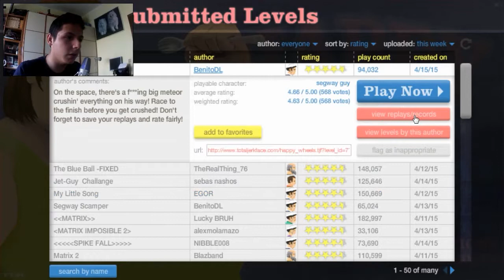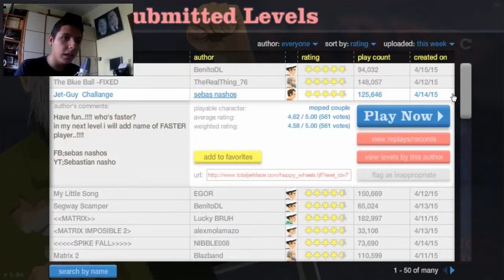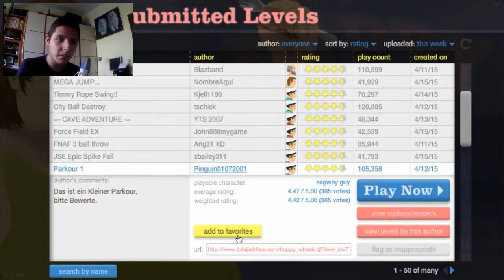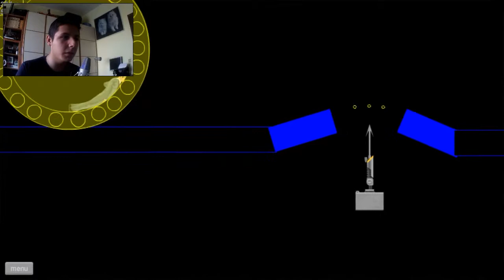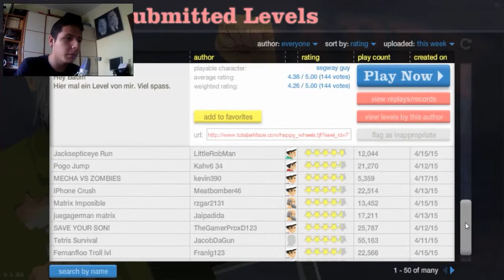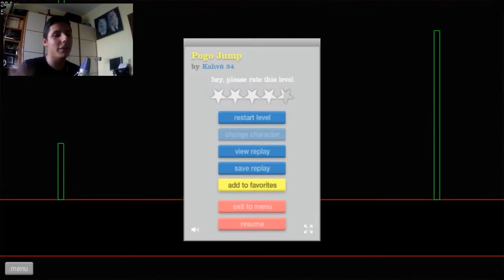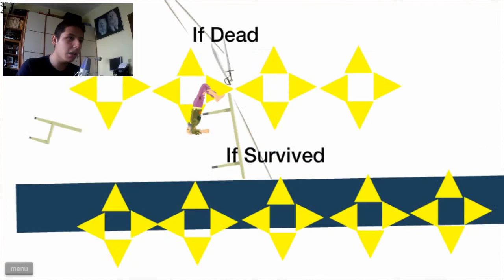Happy Wheels - #15 - Camera!